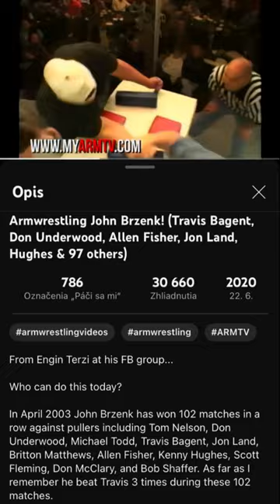Whats the most impressive thing to ever happen in armwrestling?